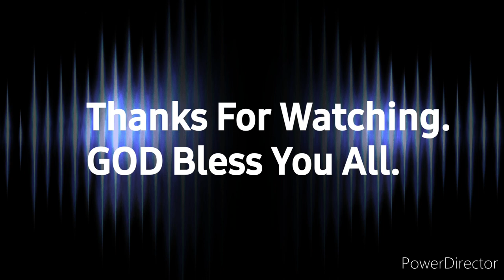HOW TO MAKE SIMPLE DRESS CARD FOR WOMEN?